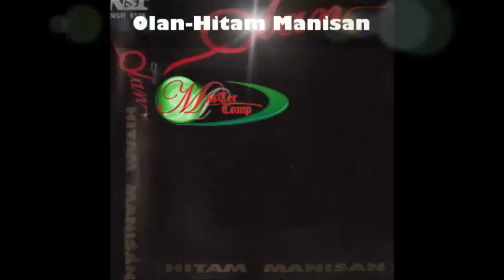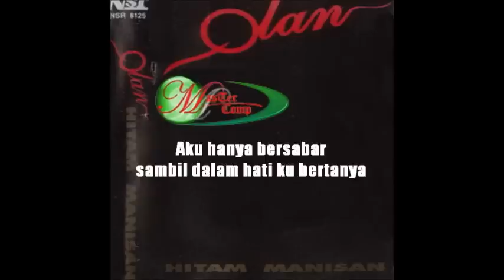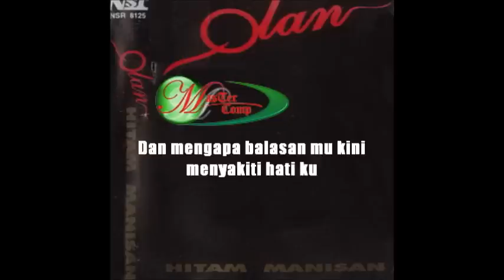Olan - Hitam Manisan ( Lirik)